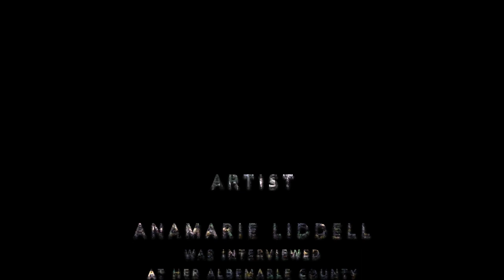Artist Spotlight: AnaMarie Liddell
Our Executive Director Anna Pillow sat down with artist AnaMarie Liddell to discuss her series, Blue Ridge Sonnets, currently on view at The Arts Center in Orange.

Ready to see the artworks in person? Schedule your viewing appointment today!

The Arts Center in Orange is a 501(c)(3) nonprofit organization.